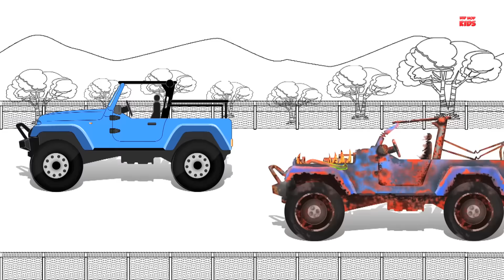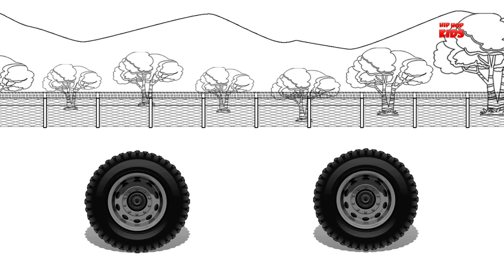Good and Evil | Police Monster Trucks | Haunted Trucks for Children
Hip Hop Kids - Videos for children brings new vehicles good and evil series for kids & toddlers. In this video, babies will see a fight between a good police monster truck vs evil police monster truck. This kids video aimed at teaching children uses of various transports via fun vehicle videos.